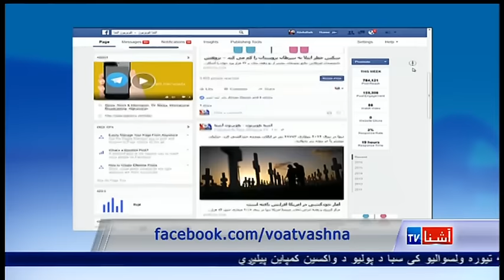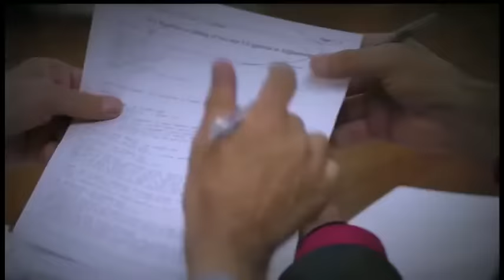Dari Ashna TV Show (April 25, 2016)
در برنامۀ امروز در کنار گزارش ها و اخبار مهم جهان و منطقه، جلسۀ فوق العادۀ امروز در شورای ملی و گفته های رئیس جمهور غنی، موارد اساسی، بحث های جدی کابل و واشنگتن است
سایر گزارش های این برنامه:
رئیس جمهور غنی میگوید از پاکستان توقع ندارد که طالبان را به میز مذاکره بیآورد، بلکه از پاکستان میخواهد نان را سرکوب کند

رئیس جمهور غنی: هیچ راهی به گفتگو با اجیران خارجی وجود ندارد

در جنگ میان طالبان و افراد داعش در ولسوالی هسکه مینۀ ولایت ننگرهار، ١٦ تن کشته شده اند

شماری از باشندگان ولایت پکتیا امروز در اعتراض به ناامنی ها و قتل های مرموز، به مظاهره پرداختند

در ولسوالی شیندند ولایت هرات و ولسوالی تیورۀ ولایت غور فردا کمپاین تازۀ واکسین پولیو آغاز میشود
انگلا مرکل صدراعظم آلمان میگوید آن کشور آمادۀ تمدید حضور نظامی اش در افغانستان است

رئیس جمهور اوباما میگوید اروپا و ایالات متحده باید پناهجویان را، ولو پیرو هر دین باشند، کمک کنند

ائتلاف تحت رهبری عربستان سعودی میگوید که در یک حملۀ واحد در یمن، بیش از ٨٠٠ جنگجوی القاعده را کشته است

فردا در پنج ایالت شمالشرقی ایالات متحده، انتخابات مقدماتی کاندیدان ریاست جمهوری برگزار میگردد